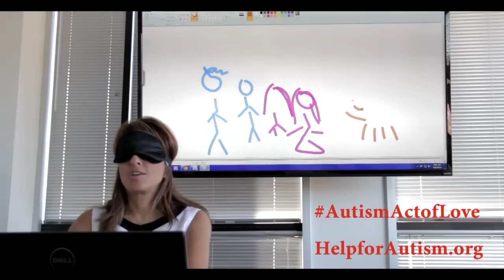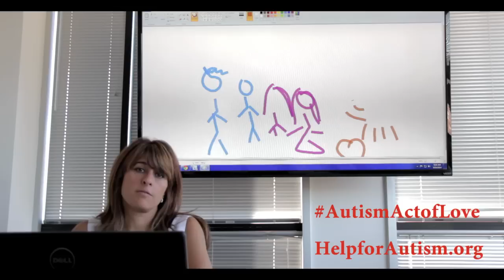Autism Act of Love Challenge: Doreen Granpeesheh